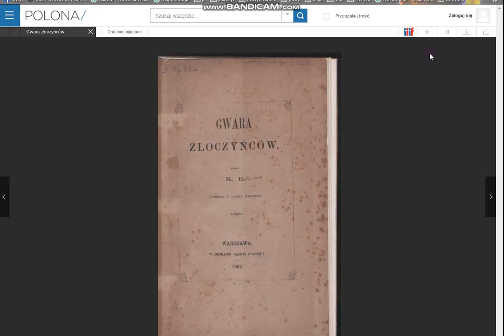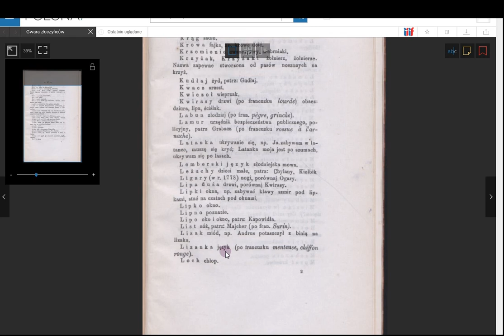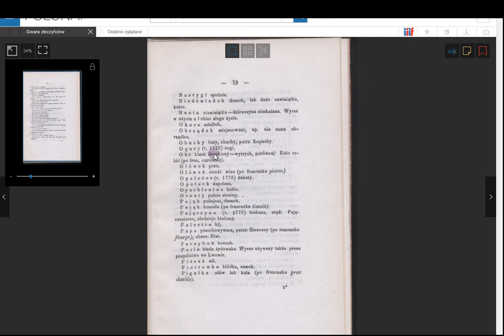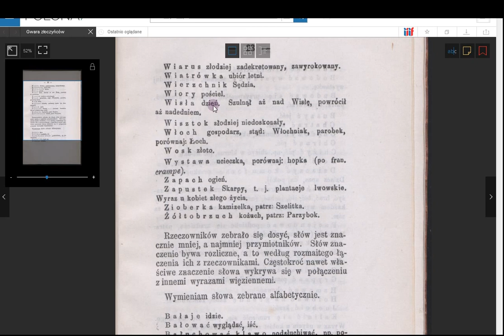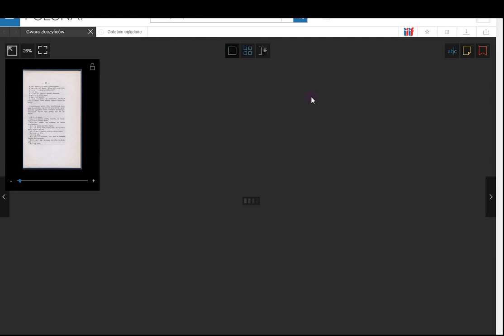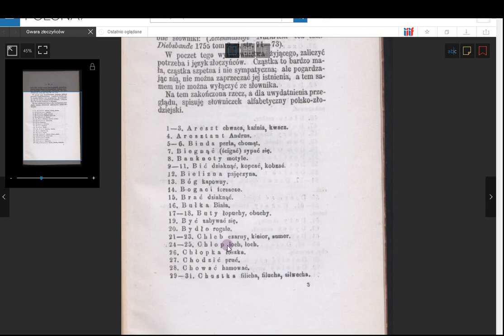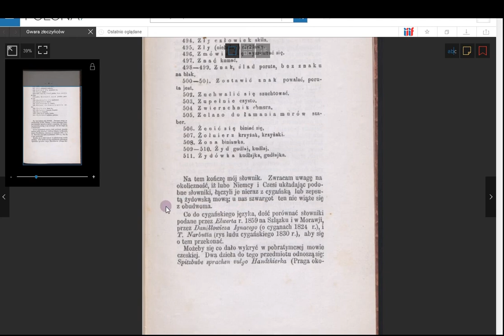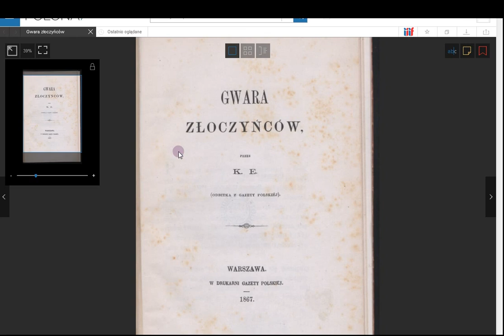Gwara złoczyńców czyli między lochem a gudłajem